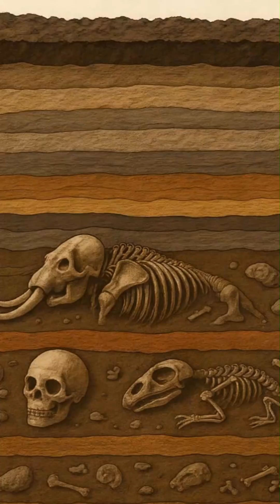The Enduring Story of Genes | How DNA Survive for Millions of Years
Genes are the hidden blueprints of life — carrying instructions that shape every living creature. But how can fragile DNA survive in fossils and remains for thousands, even millions of years? In this short documentary, we explore the science, the mystery, and the surprising truth about the immortality of genes.